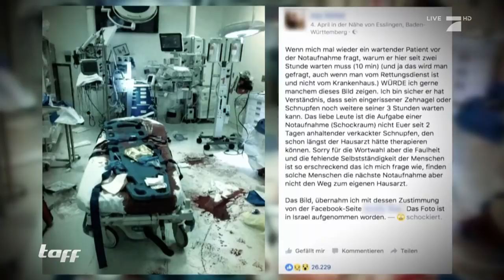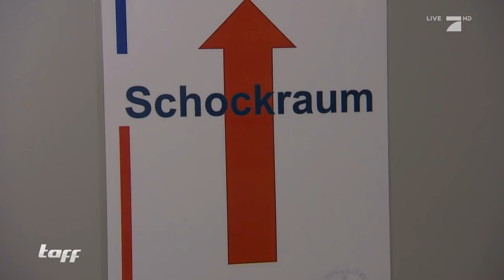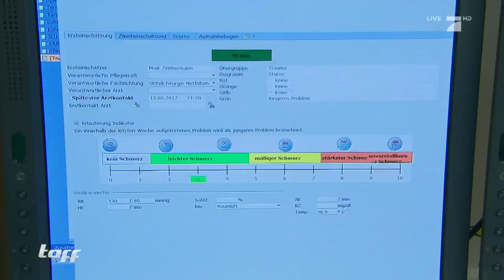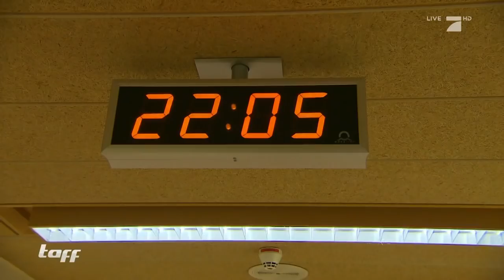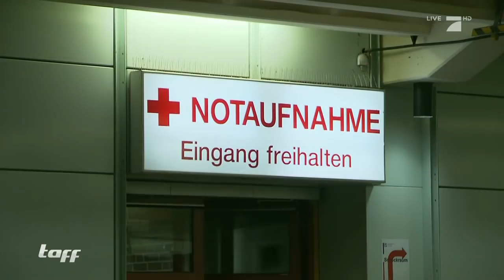ÜBERFÜLLTE NOTAUFNAHMEN wegen KLEINER WEHWEHCHEN | taff | ProSieben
Ärzte schlagen Alarm! Die Notaufnahme platzt aus allen Nähten. Schuld daran sind viele Patienten, die wegen kleinen Wehwehchen, auf einen Termin beim Hausarzt nicht warten wollen. Wie schlimm die Situation für die Ärzte ist, erfahrt ihr hier.